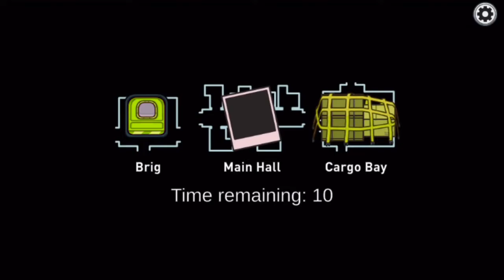Among Us - Funny Gameplay Moments 79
- Music Used -
0:01 - The Puppet Bell Ballet - Luella Gren
0:37 - Spanish Dance - Håkan Eriksson
2:22 - Der Bleter-Vals - Valeria's Klezmer Chariot
2:43 - Fire Dance - Håkan Eriksson
4:13 - Kevin MacLeod - Volatile Reaction
4:21 - Just For Kicks 4 - Jack Elphick
5:21 - Denzel Curry - Ultimate
6:31 - Afterthoughts 13 - Gunnar Johnsén
6:46 - Apple Thief Dance - Håkan Eriksson
8:30 - Walking The Dog 2 - Magnus Ringblom
8:56 - Kathmandu 14 - Niklas Ahlstörm
9:57 - F-cking Friendzoned Again Song - MLG Sound Effects (HD)